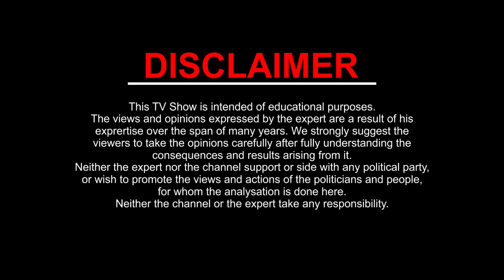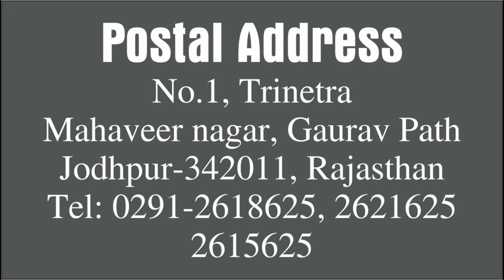Raksha Bandhan 2019 l Kya hota hain "Raksha Sutra" l Kamal Shrimali l Khel Grahon Ka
Raksha Bandhan 2019 is just round the corner, know what to do, what not to do, how to celebrate this festival of unconditional love between a brother and the sister.
wish you all a very very Happy Rakshabandhan.